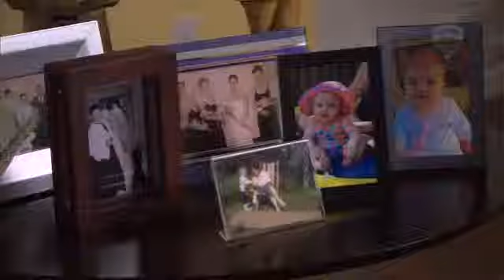Are You Fit To Sell? Top 10 Mistakes in Preparing Your Home for Sale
Avoid these 10 mistakes and discover easy steps to make your home "Fit To Sell." These simple concepts can help you get the most on the sale of your home.